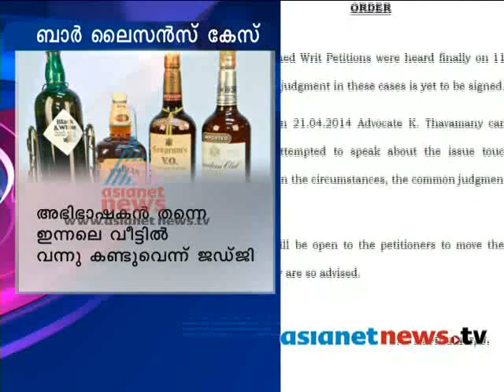Judge Ravikumar withdraws from pronouncing verdict in bar license case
Kerala High Court judge C T Ravikumar withdraws from pronouncing verdict in bar license case